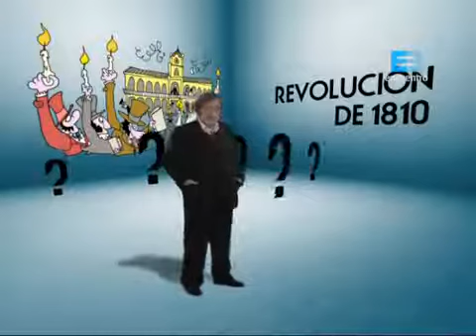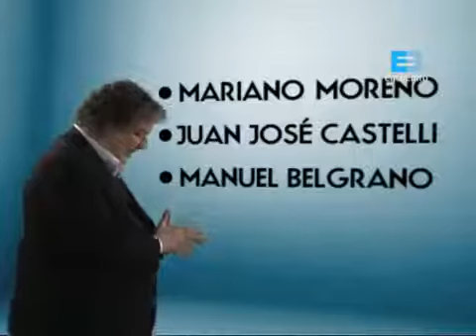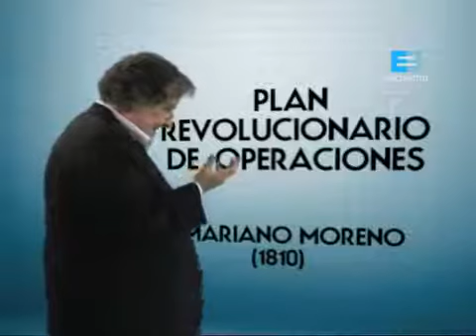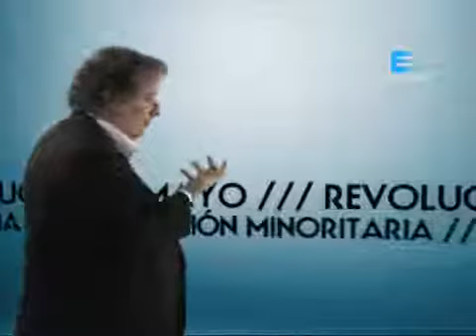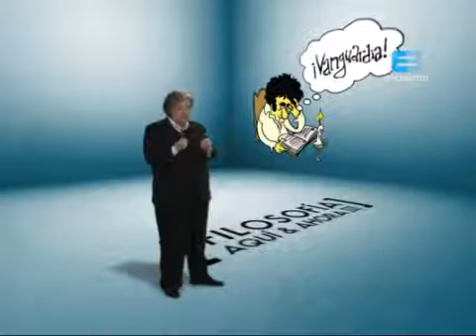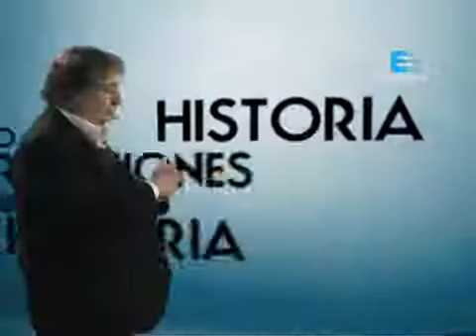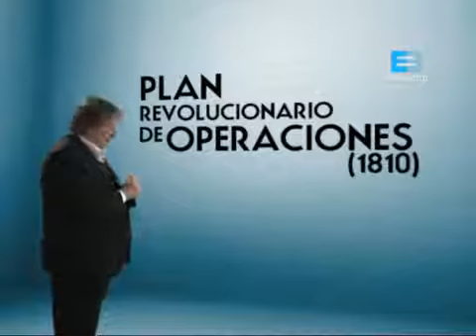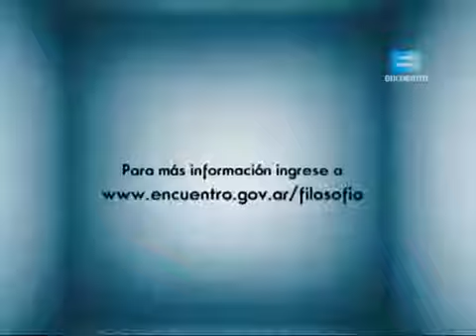Filosofía aquí y ahora: El iluminismo y la Revolución de o (Temp. İ Cap1)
La Revolución de o como una prolongación de la Revolución Francesa. El endiosamiento de la razón. La filosofía de la Revolución, la filosofía de las luces. iano Moreno y el Plan.

Lista de reproducción: 1 - El Iluminismo y la Revolución de o Sinópsis: Sin apoyo ni consenso popular, la revolución de 1810.

Canal Encuentro - Prof. J. P, Feinmann La Revolución de o como una prolongación de la Revolución Francesa. El endiosamiento de la razón. La filosofía de la Revolución, la filosofía.